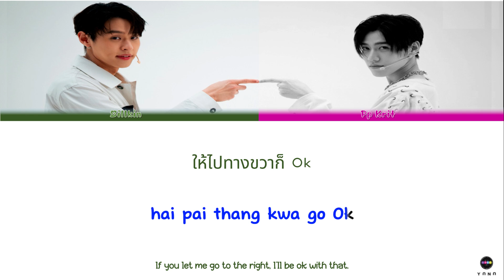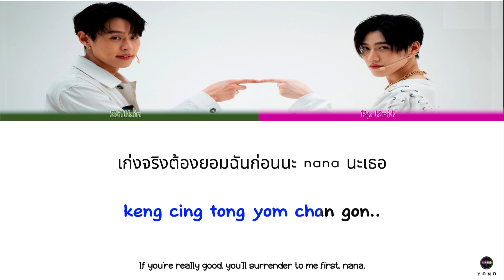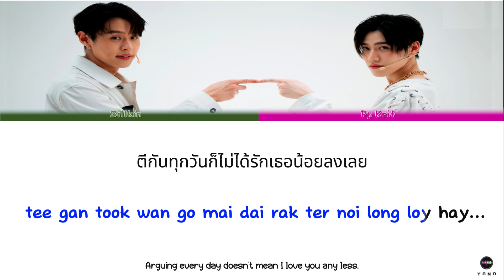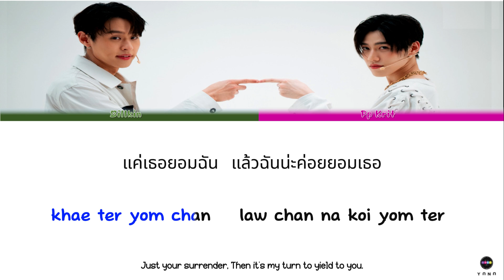【KARAOKE】Surrender (ยอม) [Thai/Rom/En] Lyrics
All Rights Administered by Billkin Entertainment x PP Krit Entertainment

☆ Song Details

▫️ Artist: Billkin, PP Krit
▫️ Song ♫ :   Surrender (ยอม)
▫️ Show: N/A
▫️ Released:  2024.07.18